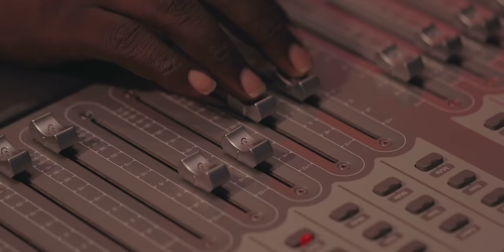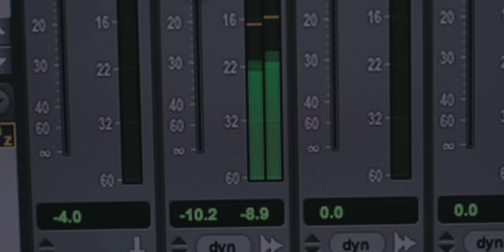Grace Matata - Baby (Official Music Video)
Music video by Grace Matata performing Baby (Official Music Video).